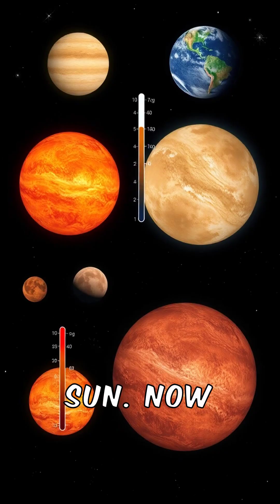Uncover the Universe’s Hidden Mysteries✨ Join Us👉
Imagine a single black hole at the center of our galaxy, Sagittarius A, weighing as much as 4 million suns! Its gravitational pull is so immense that not even light can escape. We’ll also explore UI Scooty, the largest known star, which could engulf Mercury, Venus, Earth, Mars, and Jupiter if it replaced our sun—over 1700 times wider!

Temperature extremes are fascinating too; Kelt B is the hottest exoplanet at a scorching 7800°F. In contrast, the Boomerang Nebula chills near absolute zero. Plus, did you know that 95% of the universe remains invisible? Dark matter and dark energy hold many secrets yet to be uncovered.